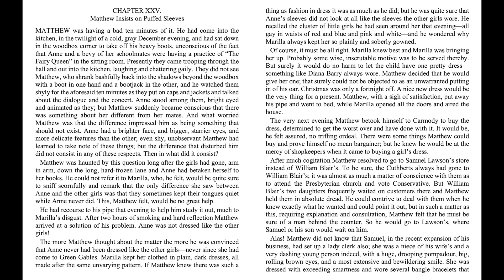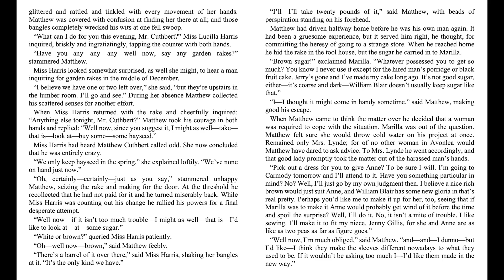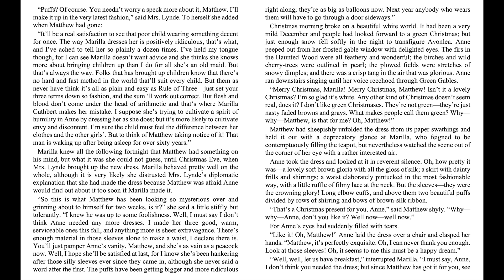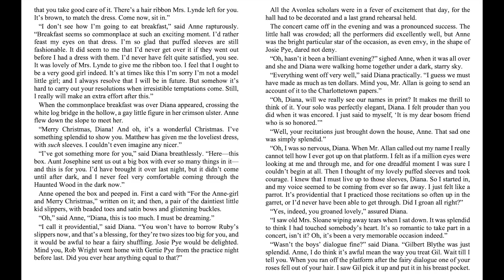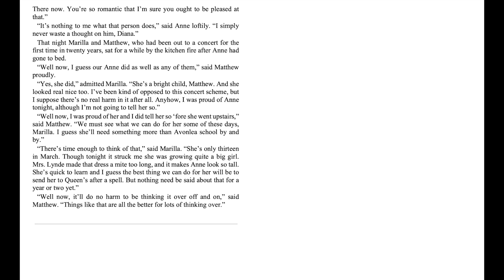Anne of Green Gables - Ch. 25 - Matthew Insists on Puffed Sleeves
Welcome into the heartwarming world of Anne of Green Gables by L.M. Montgomery. This timeless classic follows Anne Shirley, a spirited, red-haired orphan with a big imagination, as she transforms the lives of everyone in the quiet village of Avonlea. Whether you’re here for nostalgia, literary insights, or to discover why this book remains a favorite for readers of all ages, you’re in the right place.

E.B. WHITE